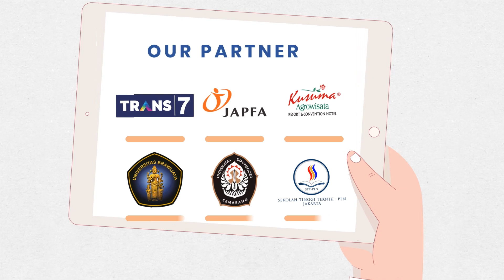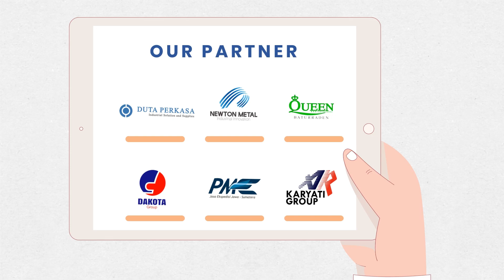Gorengan Dijamin Tanpa Minyak Pake Mesin ini! Spinner Minyak Peniris Minyak Info Harga 082233561544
Atau Kunjungi Website kami
SPINNER MINYAK / PENIRIS MINYAK KAPASITAS 10 LITER DAN 5 LITER

Berfungsi menghilangkan dan mengurangi kandungan minyak pada makanan, gorengan atau produk lainnya (bawang goreng, kerupuk, keripik, tempurah, kacang-kacangan, kue goreng, dll) agar makanan bisa bertahan lebih lama.

mesin spiner minyak ini sangat cocok bagi pengusaha kulier yang membutuhkan penggorengan, hasil penggorengan akan ditiriskan sehingga produk lebih krispi dan tidak mudah basi,

spesifikasi spiner bahan full stainless stell, motor rpm tinggi, power on / off dan satu satunya yang menggunakan penutup dibagian keranjang yang berfungsi supaya material yang berputar tidak ikut keluar atau menyangkut disela sela drum dan keranjang

Apa keunggulan yang didapatkan dengan menggunakan mesin spinner / peniris minyak kami:
1. Waktu lebih efisien, dimana tidak memerlukan waktu lama dalam melakukan pengeringan
2. Hemat biaya, jika dibandingkan menggunaka kertas peresap dan itu harus menggunakan kertas peresap yang tidak sedikit jumlahnya
3. Hasil lebih bagus, pengeringannya lebih maksimal (80%) dibandigkan dengan cara tradisional
4. Meningkatkan kualitas makanan, dengan berkurang kadar minyak (80) menjadikan kualitas makanan lebih sehat dan baik
5. Makanan lebih tahan lama dan tidak mudah tengik yang diakibatkan kadar minyaknya tinggi
6. Meningkatkan jumlah produksi secara cepat dan berkualitas
7. Proses pengeringan lebih cepat dan juga merata
8. Kualitas produk terjaga dengan baik termasuk cita rasa

cuma kami satu satunya spiner dengan penutup bagian dalam

JADIKAN ANEKA PENGERING SEBAGAI PARTNER BISNIS ANDA!
Location : Jl. Raya Klagen No.16, Klagen, Wilayut, Kec. Sukodono, Kabupaten Sidoarjo, Jawa Timur 61258

CV. Aneka Pengering sudah terdaftar di BADAN PELAYANAN PERIJINAN TERPADU, dan memiliki surat ijin usaha perdagangan NOMOR : 510/ 261/ 404.6.2/2013 NPWP : 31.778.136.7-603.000. Dengan demikian kami dapat meyakinkan anda semua sehingga tidak perlu ragu untuk melakukan pembelian. Ditambah lagi dengan pelayanan after sell service yang baik demi kepuasan anda.